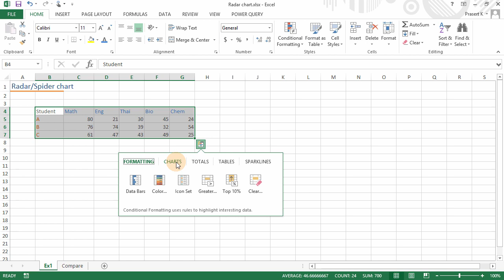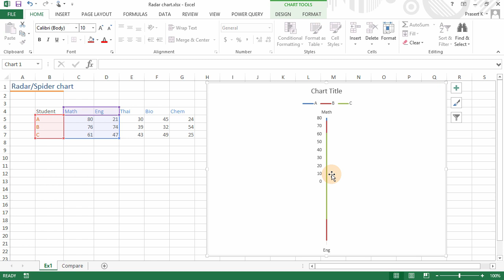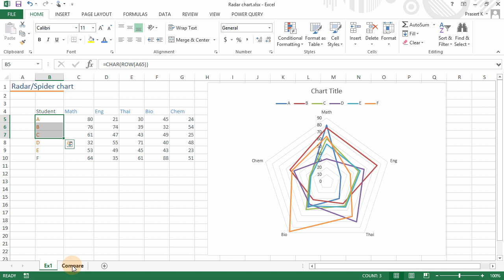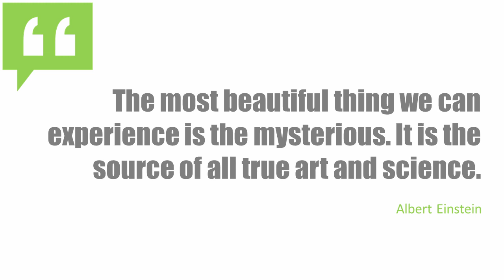สอน Excel: การสร้างกราฟเรดาห์ (Radar/Spider chart)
การสร้างกราฟแบบเรดาห์ Radar หรือ Spider
==ดาวน์โหลดไฟล์ตัวอย่างได้ที่